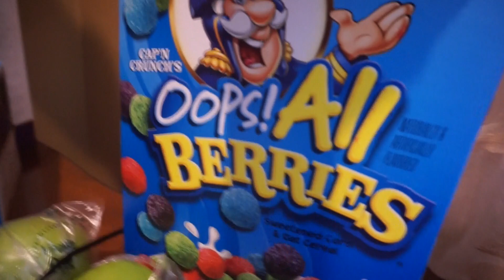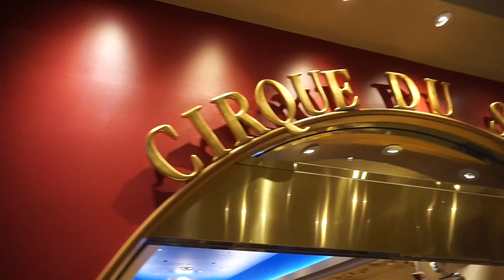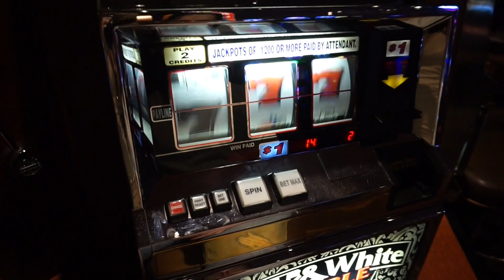VEGAS VLOG // What I Eat, American Food & Feeling Free on Vacation!!!!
Last Vegas vlog! I apologize for it being so short but better than nothing, right?! Hope you guys enjoy!

Jen Brett
Morgan's Grant PO
K2W 0C0
Kanata, Ontario